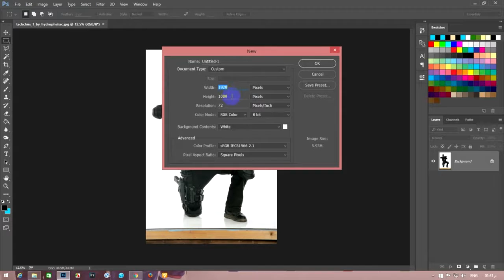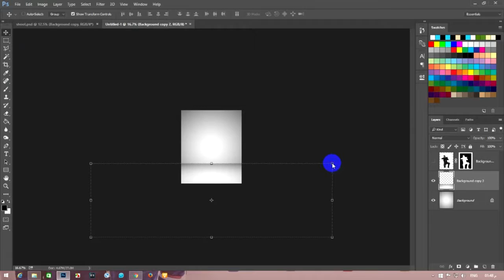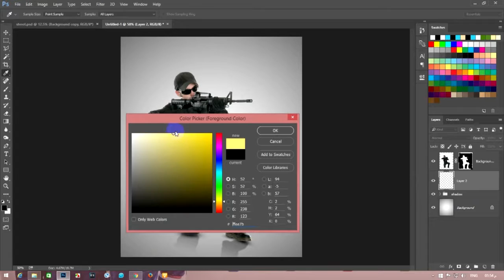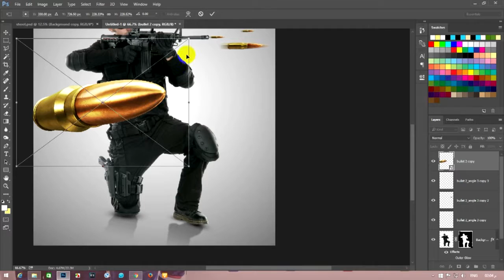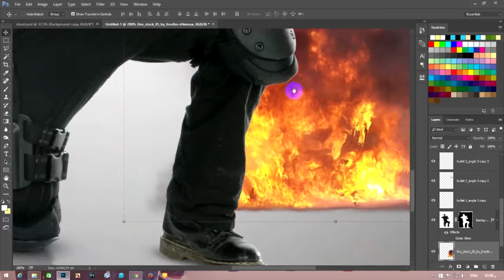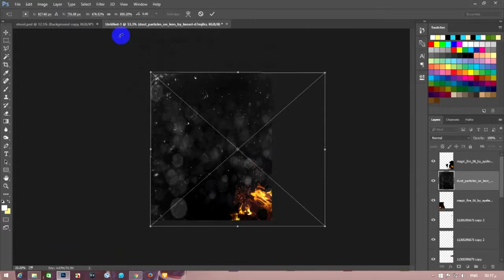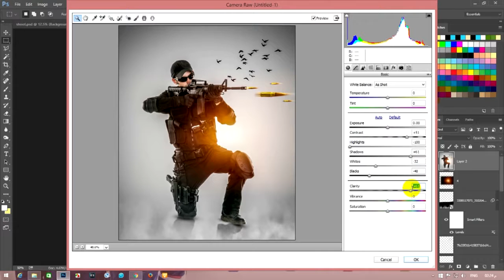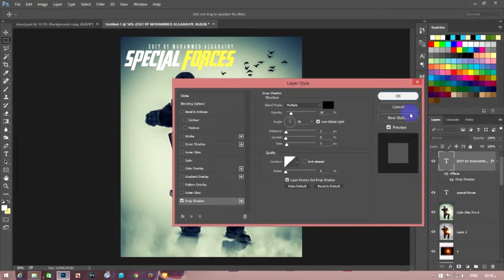Special Forces™ How To Change The Background!!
In this video I will show you how to create simple and nice looking abstract artworks using a model, some elements and your own created objects.Photoshop Tutorials | Photo Manipulation Effects.